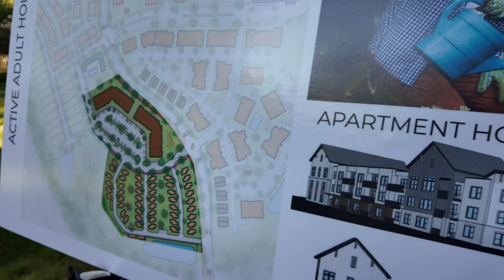Discover Cadia Matthews: Vibrant Mixed-Use Community | David Weekley Homes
Cadia Matthews is an exciting mixed-use community in Matthews on 82-acres development located at Stallings and Idlewild Roads, next to I-485.

Reminiscent of Waverly, David Weekley Homes will kick off the first phase, building 45 single family homes and 80 townhomes. Cadia Matthews will have a total of 570 residential units of varying types, and an exciting 120,000-square-foot commercial village.

Cadia Matthews will be "highly walkable," said Pappas Properties CEO Peter Pappas and will include a grocery store, restaurants, and shops. The goal is to build a healthy community centered on wellness.

Pappas said that the commercial component will likely be developed once around 200 residential units are under construction. Cadia Matthews will revolve around a wellness center with various amenities for community residents.

Subsequent phases of Cadia Matthews will include 130 age-restricted, active-adult flats, 47 cottages, and 268 apartments. There will also be affordable townhomes, and 14 apartments at attainable prices.

--Get To Know Charlotte! Flipbook

🔊 IMPORTANT BUYER'S ALERT - Do not contact any Builder directly, either their Online or Onsite agents, without a Buyer Agent, as they may not allow us to serve you at their expense. It is unfortunate because they already have our professional fee built into the price of the home, so you're paying for the help of a REALTOR®, even if they disallow it. INSIST on having your agent by reaching out to me FIRST.

✅  About Roger Holloway.

Ready for the ultimate guide to relocating to Charlotte? I'm Roger Holloway, a REALTOR® with ProStead Realty, and I'm here to show you the way! This is your ultimate guide to "Relocating to Charlotte Made Easy"! I'm passionate about helping people relocate to the Charlotte area and explore everything she offers. All focused on showcasing the best of Charlotte. From new home tours and neighborhoods to the southern suburbs of South Carolina, BAM!

With well over three thousand video tours and a new video daily, I bring you the most exciting new home construction in the area. And if you're retiring or looking for a 55+ Active Adult community, I've got you covered, too. My background in Radio-TV gives me a helpful skill set to deliver real estate video tours straight to you.